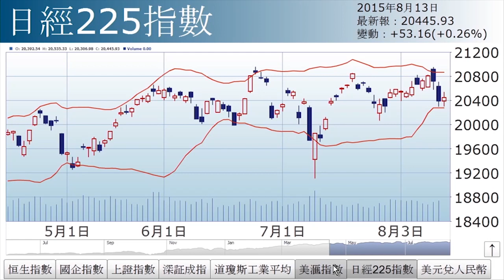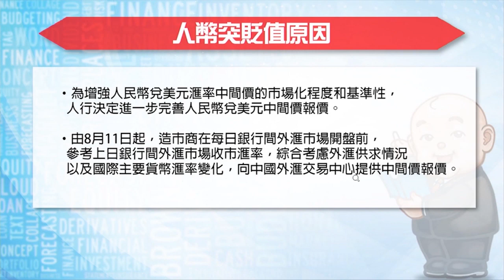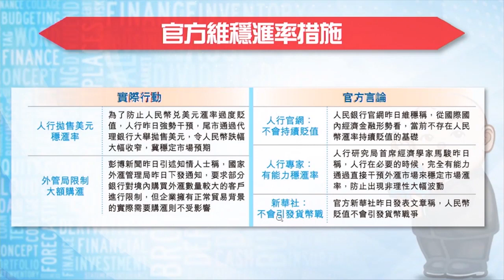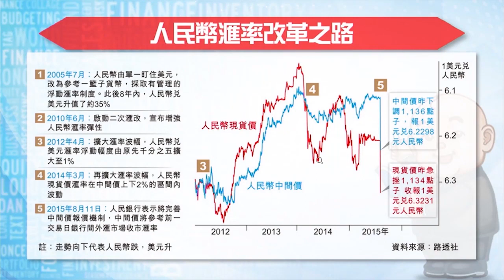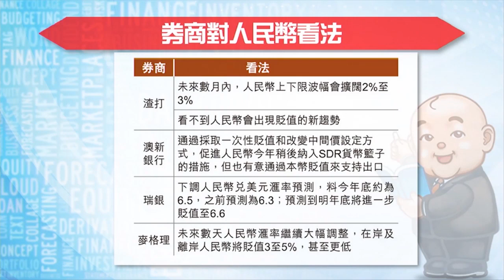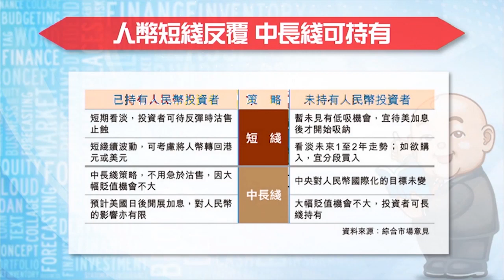【石Sir手記】貶值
人行大幅下調人民幣兌美元中間價，原因何在？是否真的為了救經濟？人民幣後向又會如何？詳情請待《經濟日報》副社長兼研究部主管石鏡泉為您分析。

精華速睇
00:00 - 04:53：人幣貶值利好股市？
04:54 - 06:51：大市走勢
06:52 - 13:53：人民幣貶值原因
13:54 - 15:56：官方維穩滙率
15:57 - 21:14：內地反貪 資金出逃
21:15 - 31:19：人民幣後向